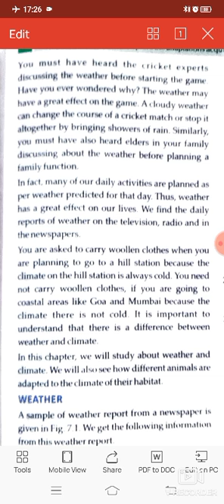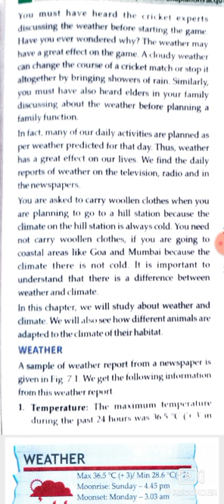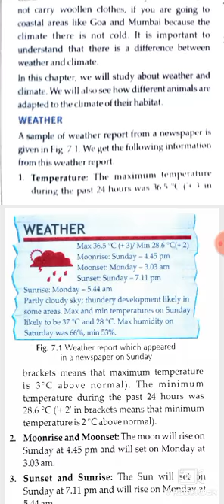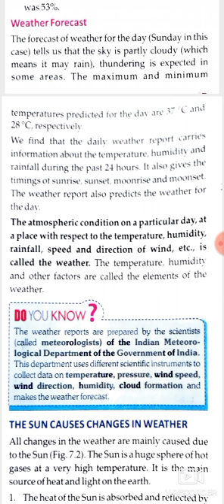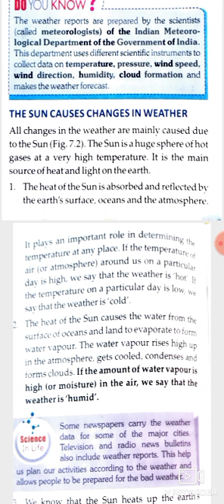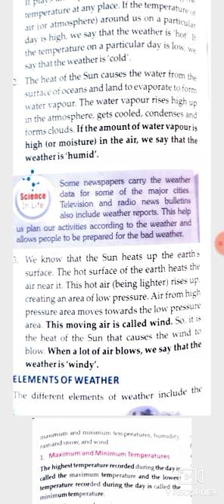Weather, climate and adaptations of animals to climate part 1 Class 7